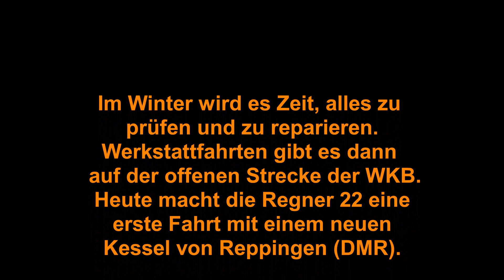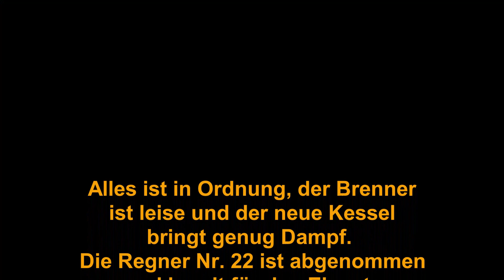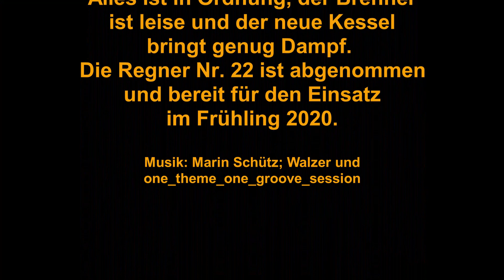LGB Gartenbahn "Werkstattfahrten im Winter" - Regner Nr. 22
Werkstattfahrten im Winter bei der BKB - Echtdampflok Regner Nr.22, ein C-Kuppler, nach der Instandsetzung mit neuem Kessel von Reppingen DMR. - In winter, it's time to check and repair everything. Workshop trips are then available on the open track of the WKB. Today, the Regner 22 makes a first ride with a new one
Boiler by Reppingen (DMR).